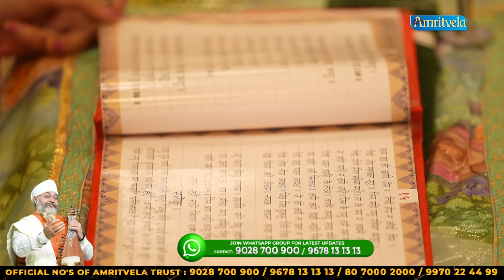CHOJI MERE GOVINDA SHABAD DAY 4 HD SUMEER CHALIYA 2024 AMRITVELA TRUST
Account Name: AMRIT VELA TRUST
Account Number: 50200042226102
Account Type: Current Account
SWIFT CODE : HDFCINBB

Address:
MAHARASHTRA,
INDIA